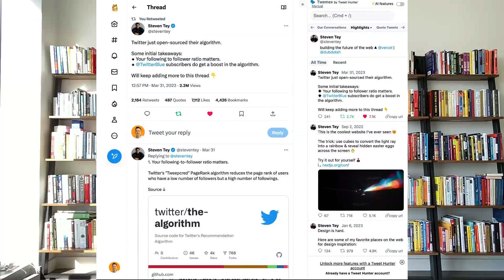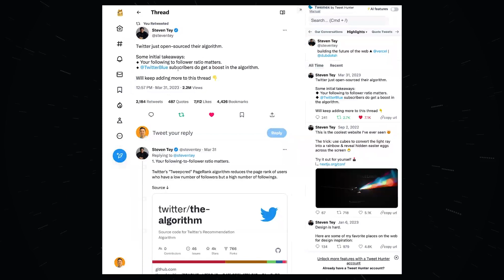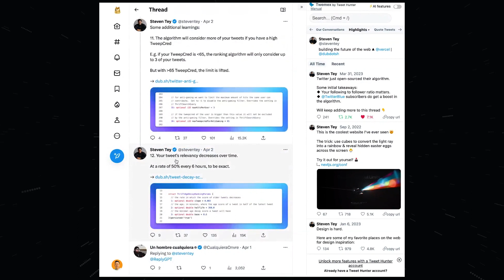Twitter's algo has been open-sourced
Twitter, one of the world's most influential social media platforms, has long been associated with its closely guarded algorithm, which determines the content that appears in users' feeds. For years, the inner workings of this algorithm have remained a well-kept secret, shrouded in mystery and the subject of endless speculation. However, in recent times, the platform has faced mounting criticism and scrutiny over issues like algorithmic bias, echo chambers, and content recommendation, leading to calls for increased transparency.

One of the most pressing concerns with algorithms in social media platforms is the potential for bias. Algorithms can inadvertently amplify existing prejudices and inequalities.

Transparency fosters accountability. When the algorithm is open for scrutiny, it becomes easier to hold Twitter accountable for its impact on users, society, and the spread of information. Users and external parties can examine the code to understand how decisions are made and whether they align with Twitter's stated policies.

Opening up the algorithm encourages innovation. With a global community of developers now able to tinker with Twitter's algorithm, we can anticipate the emergence of creative solutions, improvements, and alternative recommendation systems that could enrich the user experience.

Trust is the cornerstone of any social media platform. By embracing openness, Twitter aims to rebuild trust with its user base. When users understand how the algorithm works, they are more likely to engage with the platform and feel confident in the content they encounter.

Ethical considerations in technology have gained prominence in recent years. Open sourcing the algorithm aligns with a broader movement toward responsible AI and ethical tech practices. Twitter's decision reflects a commitment to ethical transparency in its operations.

However, the move to open source Twitter's algorithm is not without challenges. Ensuring that the algorithm remains secure and free from manipulation is paramount. Twitter will need to implement robust security measures and maintain a balance between openness and safeguarding proprietary information.

Twitter's decision to open source its algorithm represents a paradigm shift in the tech industry, embracing transparency, collaboration, and accountability. It invites a global community of developers and researchers to participate in shaping the future of content recommendation on one of the world's largest social media platforms.

While challenges undoubtedly lie ahead, this move has the potential to redefine the way social media algorithms operate and underscores the growing importance of ethical tech practices in our digital age. Twitter's algorithm going open source is not just a technological development; it's a statement about the values of transparency, fairness, and inclusivity in the digital realm.